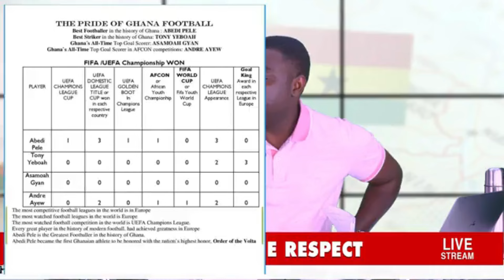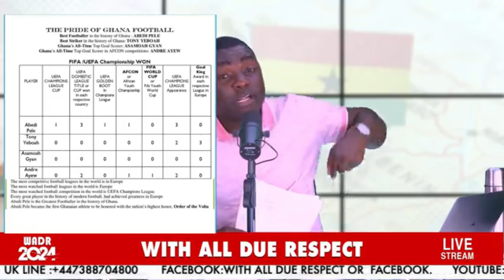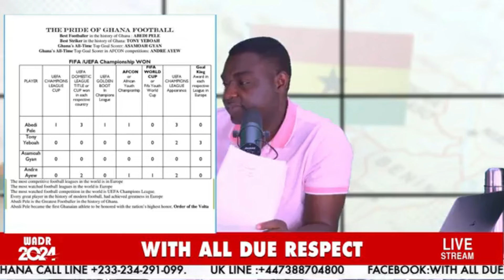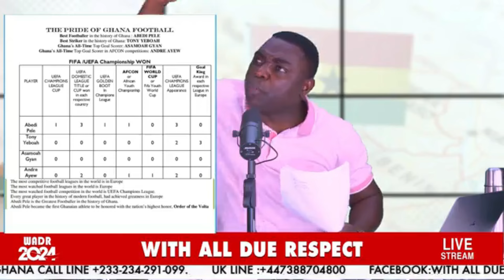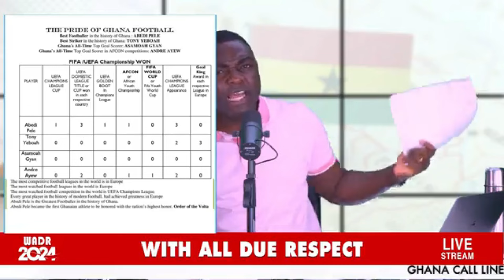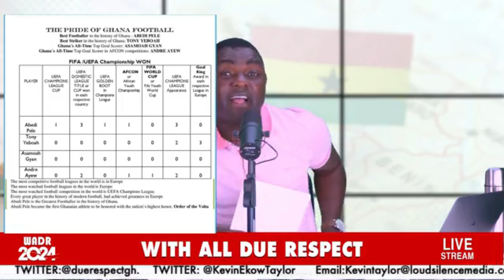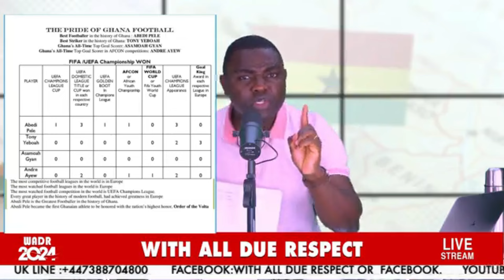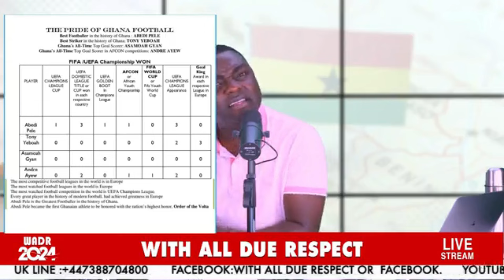He Is Not A Legend Biaa!! 🔥🙌🔥 Kevin Taylor Lambast Asamoah Gyan Basabasa!!!🔥🙌🙌